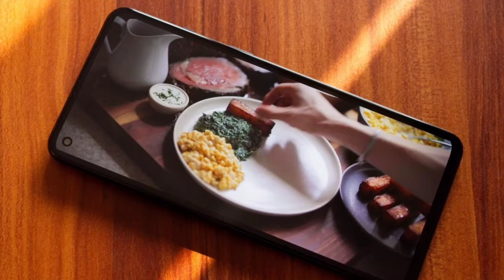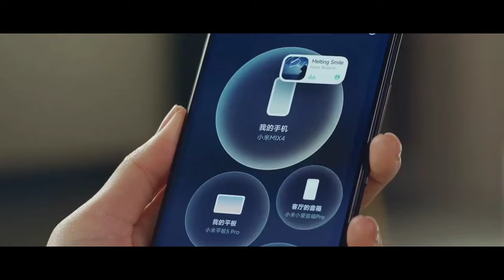OnePlus NORD 2T Specifications & Indian Price Leaked| OnePlus NORD 2T Indian Launch Confirmed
About Video: In This video I am going to tell You the Leaked Price, Specifications & Indian Launch Date Of OnePlus NORD 2T Smartaphone.